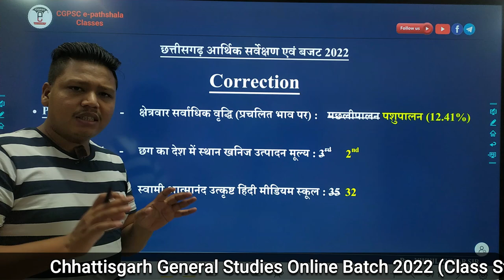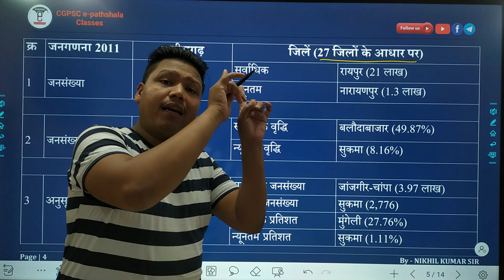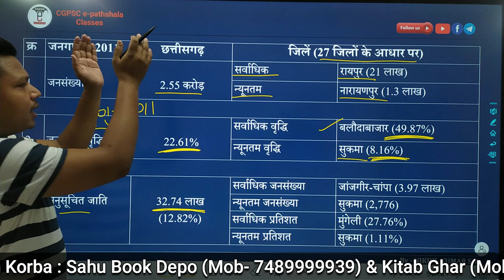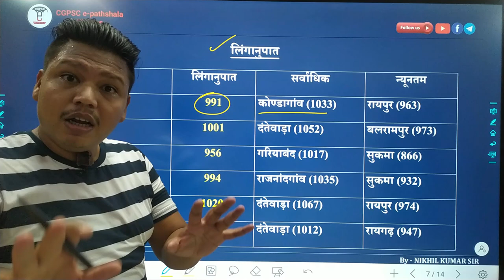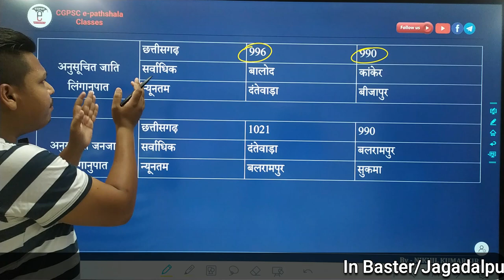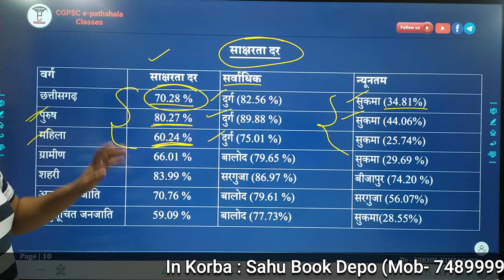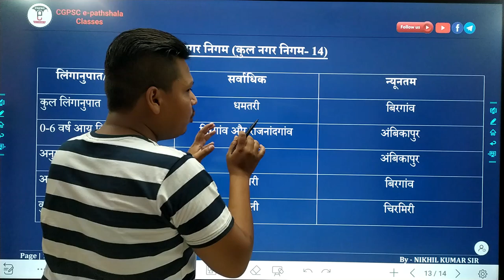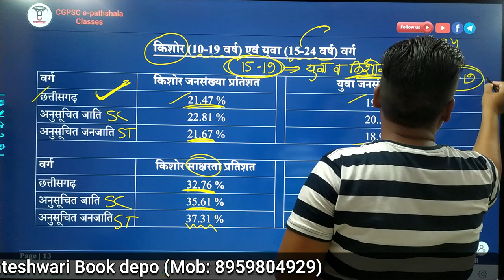छत्तीसगढ़ आर्थिक सर्वेक्षण 2021-22 (अध्याय-2 : जनगणना) | CG Economic Survey 2021-22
छत्तीसगढ़ आर्थिक सर्वेक्षण 2021-22 (अध्याय-2: जनगणना)

1. छत्तीसगढ़ आर्थिक सर्वेक्षण 2021-22
2. छत्तीसगढ़ आर्थिक सर्वेक्षण 2022